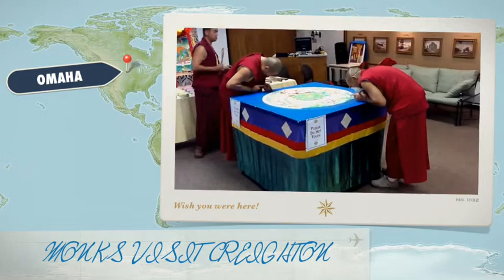Tibetan Monks At Creighton University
A group of Tibetan monks visited Creighton University recently and created a sand mandala. This short video captures their work and the tools they use to create this extraordinary visual display.